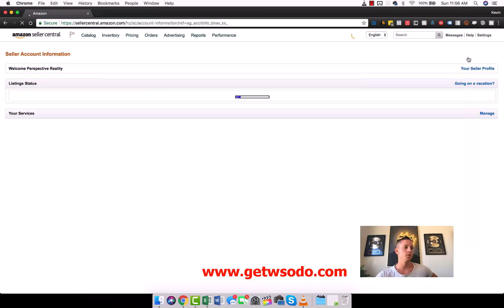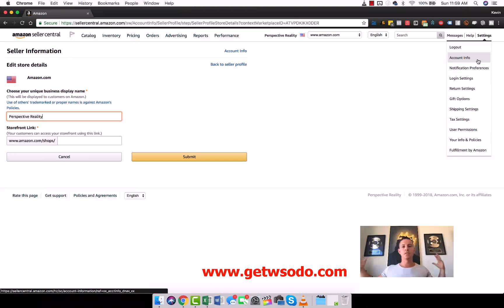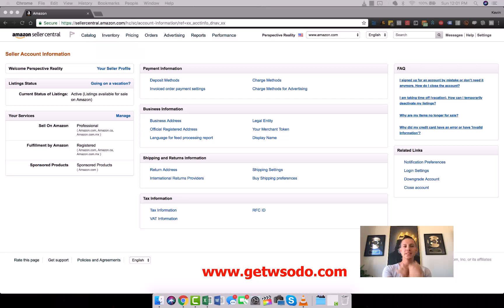04 HOW TO SET UP YOUR SELLER CENTRAL ACCOUNT THE RIGHT WAY